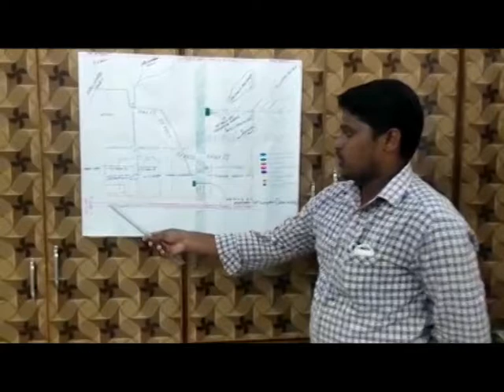వేటపాలెం డ్రైనేజీని కొత్తకాలువలో కలిస్తే 3500ఎకరాల సాగుకు కష్టమే || DN5 News